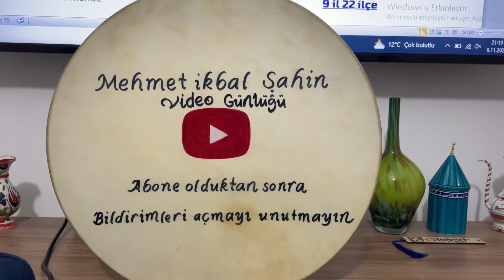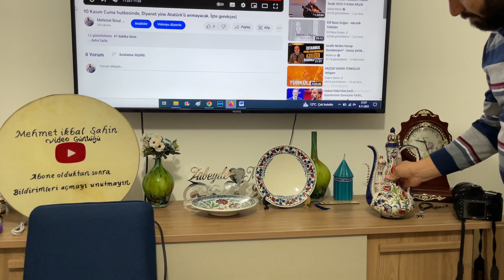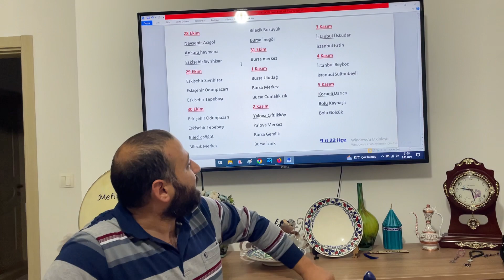YouTube kanalımız para kazanmaya aktif hâle gelince, bu el işlemesi çini sürahiyi hediye edicez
2023 Aboneye Ulaştık. İzlenme süresi 1603 saat. Bu hızda gidersek 8 ay sonra para kazanma ve çekiliş